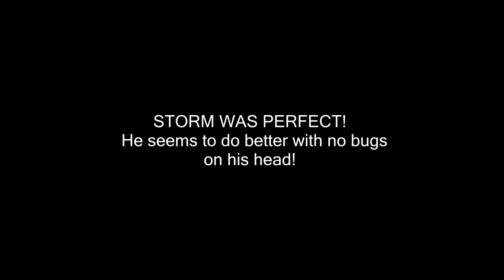First Trail Ride Of The Season!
DaybyDayVlogs
110 North Front Street - A3,
Suite #213
Belleville, Ontario, K8P 0A6
Canada